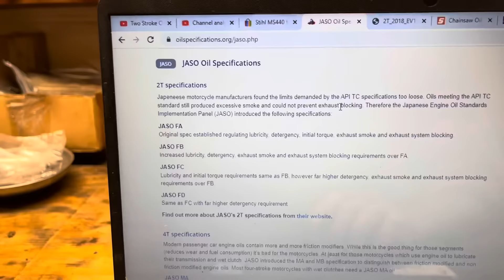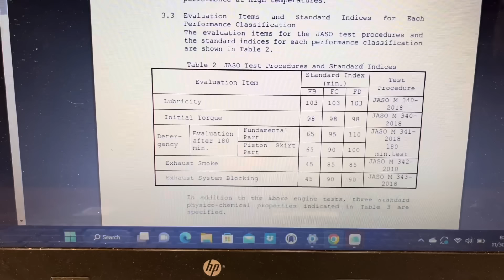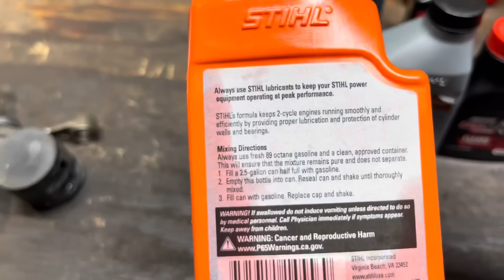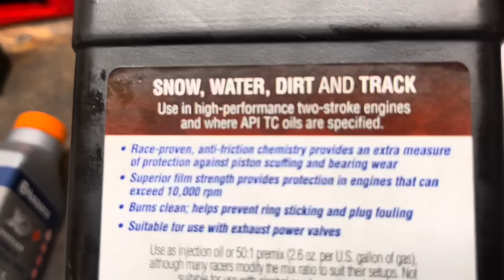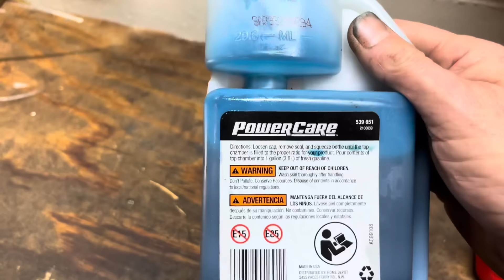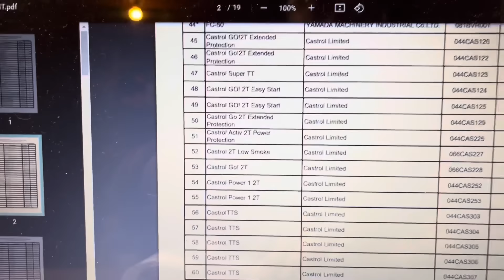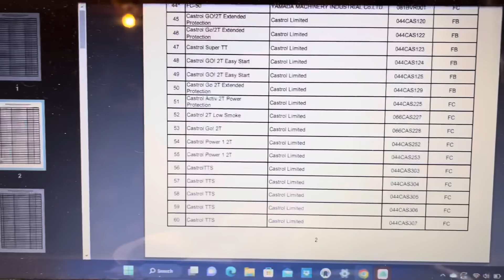What Two Stroke oil Should You Use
Making some sense of why some oils are better.